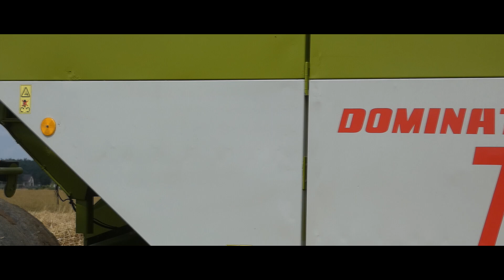✔Polskie Żniwa 2020✔Wakacje✔2xUrsus Claas☆AgroKamil☆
☆𝓢𝓲𝓮𝓶𝓪𝓷𝓴𝓸☆

Dziś pierwszy film z żniw 2020

Jeśli ci się spodobał taki film zostaw subskrypcję na kanale, aby nie przegapić kolejnych produkcji

☆Maszyny☆
Claas Dominator 76
Ursus 914
Ursus C-360